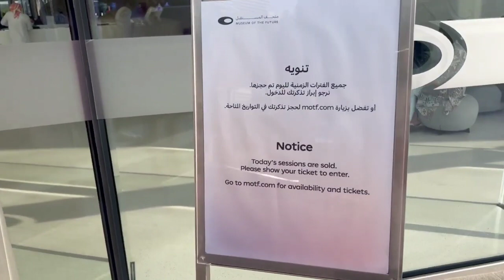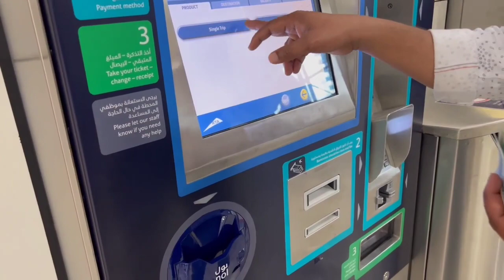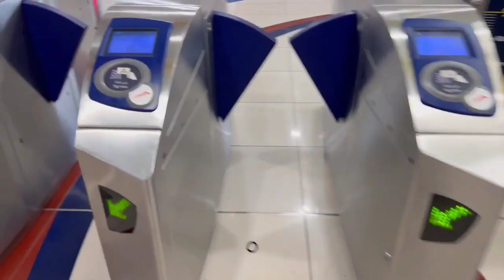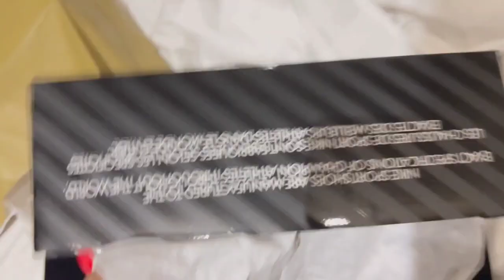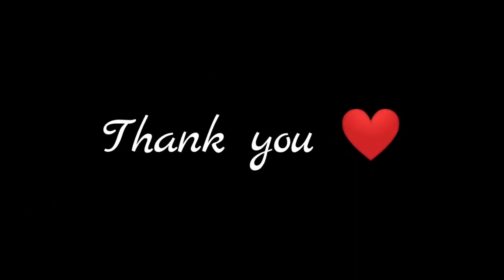future of Dubai || Dubai Trips vlog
Tech Ranjan,
Tech Ranjan Vlog,
Crypto Tax news,
Dubai Lifestyle,
Bihari in Dubai,
Bihari in Dubai Lifestyle,
Indian In Dubai Lifestyle,
burj khalifa,
burj khalifa ticket,
burj khalifa Entry time,
DUBAI news